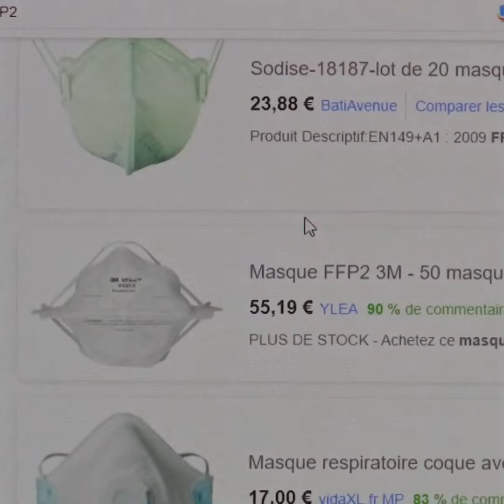Covid-19: comment bien choisir son masque FFP2?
Face au rebond de l'épidémie de Covid-19 en Allemagne, la région de la Bavière impose désormais le port du masque FFP2 dans les transports en commun et dans les commerces. Plus contraignant à porter mais plus protecteur, comment bien choisir son masque FFP2 ?